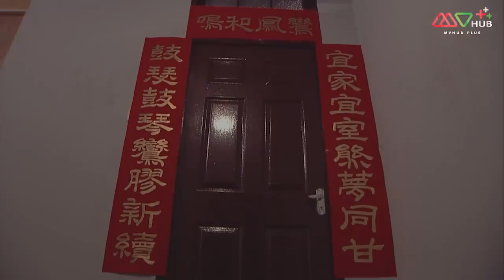ข้ามภพมาป่วนรัก ( always and ever ) [ พากย์ไทย ] l EP.27 l TVB Thailand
ท่องมิติไปกับเรื่องราวความรักข้ามภพของคน 3 ชาติ กับคำมั่นสัญญาที่มีความตายเป็นเครื่องสังเวย คนสองคนจะใช้ความรักเอาชนะการเวียนว่ายตายเกิดนี้ได้หรือไม่

นำแสดงโดย : โอวหยางเจิ้นหัว, เอ๋าเจียเหนียน, กวนหย่งเหอ, โก่วหยิงฮุ่ย,เจี้ยงจื่อกวง, เฉินเจิ้นชวน, หวงจื้อเสียน